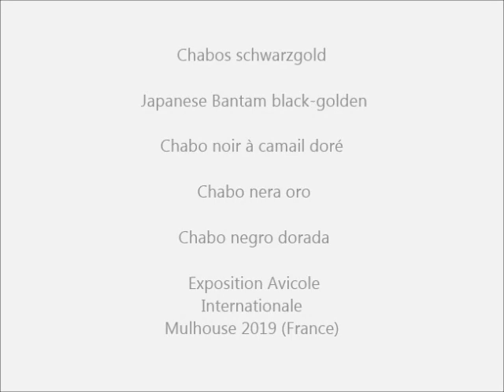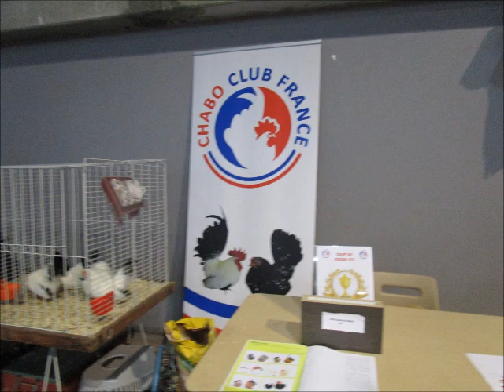Chabo noir à camail doré, Expo Avicole Mulhouse 2019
Kleintierschau von Kleintierzuchtvereinen aus dem Elsass/Frankreich.
Salon International de l'Aviculture et de la Nature, Union des Associations d'éleveurs sélectionneurs d'animaux de Basse-cour du Haut-Rhin, F-68100 Mulhouse.
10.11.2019